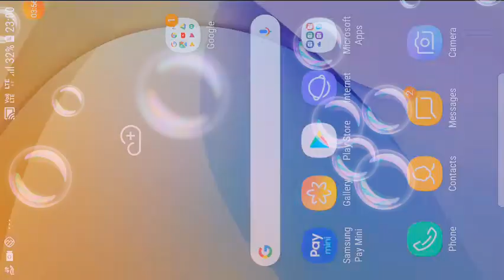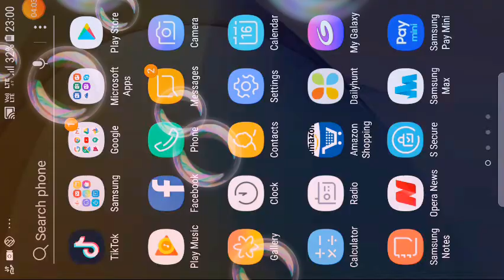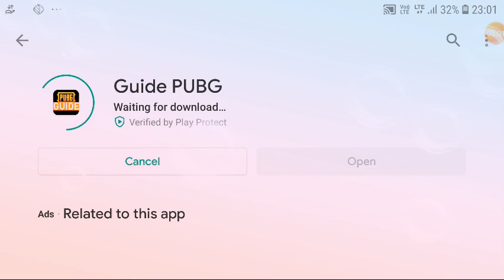Horse fly man / playing android game#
Android  game hourse flayman